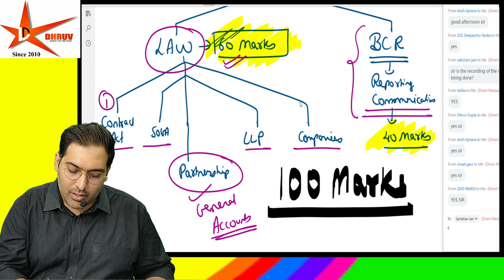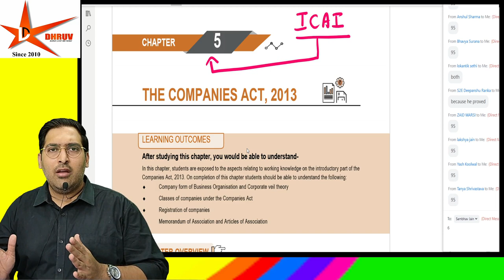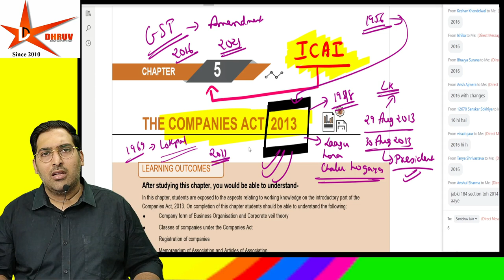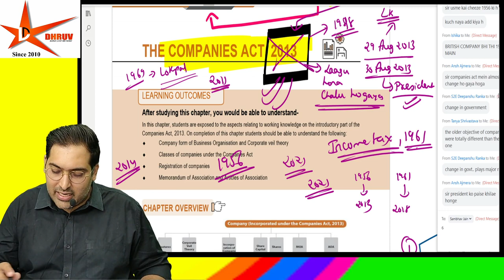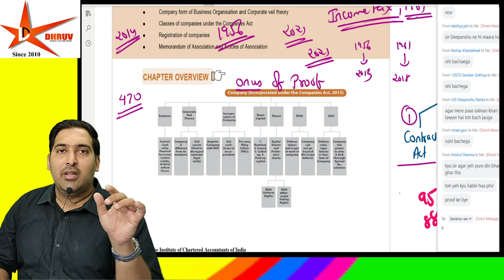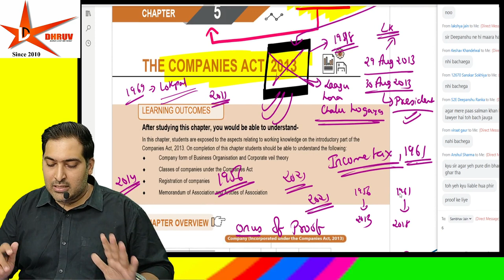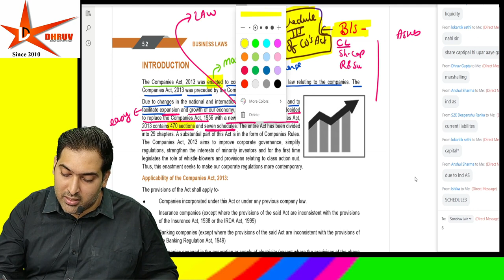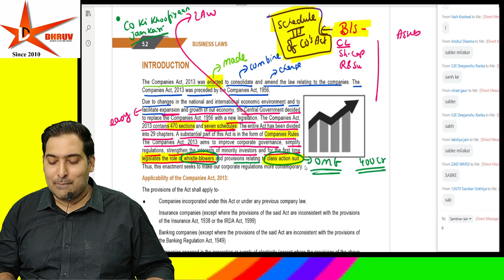CA FOUNDATION LAW BY CA/CMA/CS SUNNY JAIN SIR CLASS 1